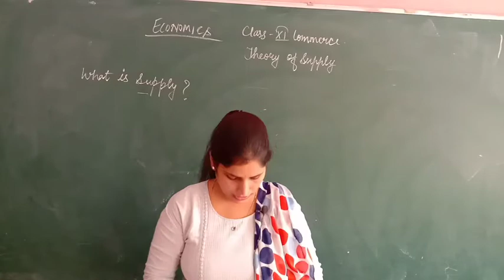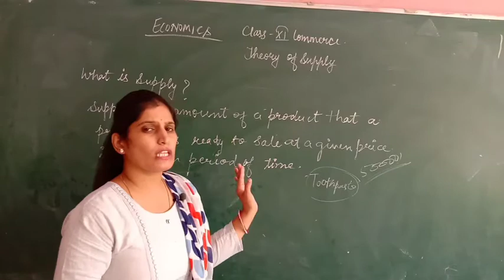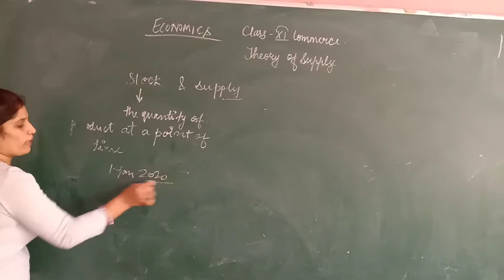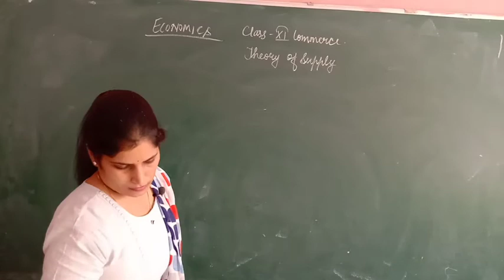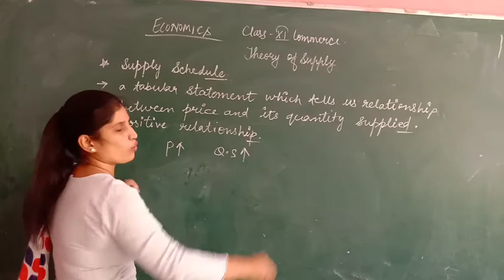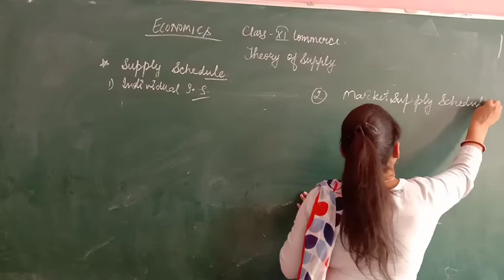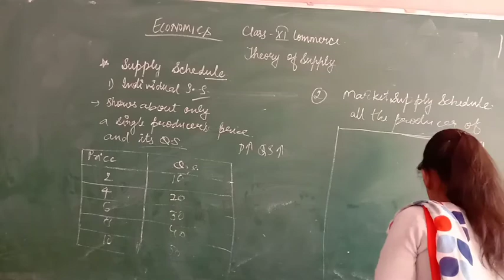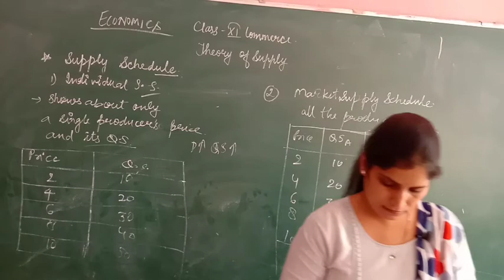Class XI ECONOMICS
Theory of Supply